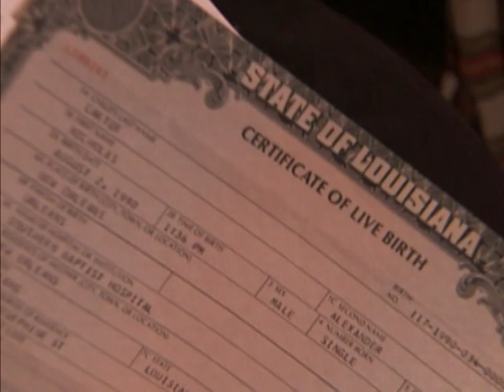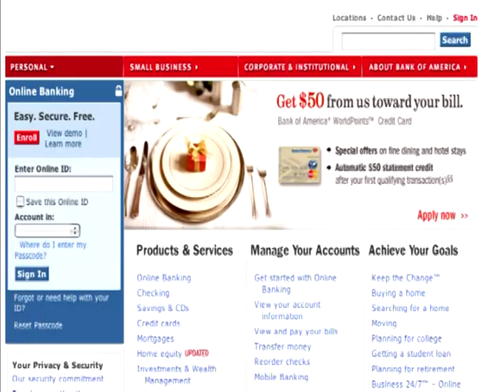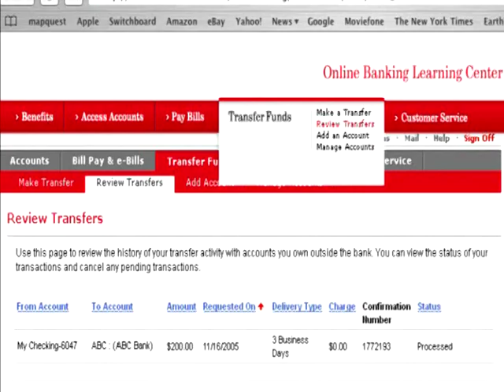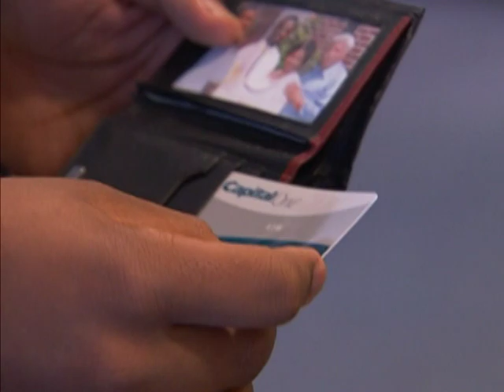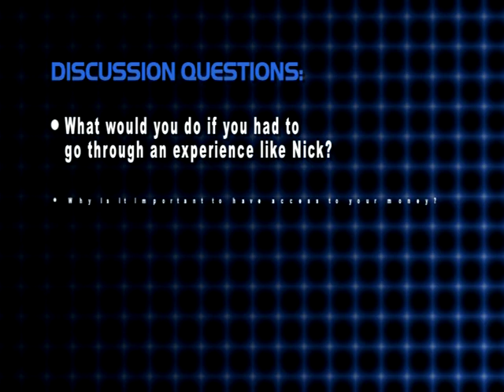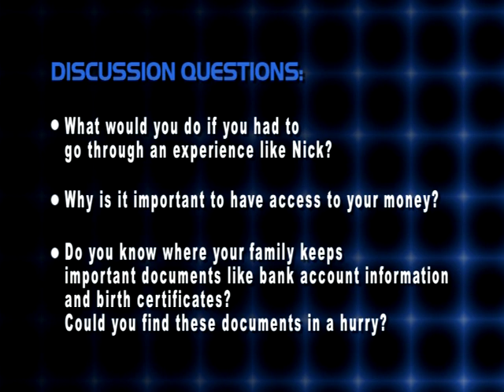Katrina's Classroom: Lesson 2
Federal Reserve Bank of Atlanta

Katrina's Classroom
Financial Lessons From a Hurricane
Lesson 2: In the Aftermath

Students learn the importance of keeping important documents and records in a safe place and the benefits of keeping money in a bank. Through demonstrations and activities, they learn how to open an account and make a deposit.

At the end of the lesson, students will be able to
• Identify types of documents that are important and create a plan for saving them.
• Describe benefits of having a bank account.
• Apply skills necessary to have a bank account, including making a deposit, writing a check, balancing a checkbook, and reconciling a bank statement.